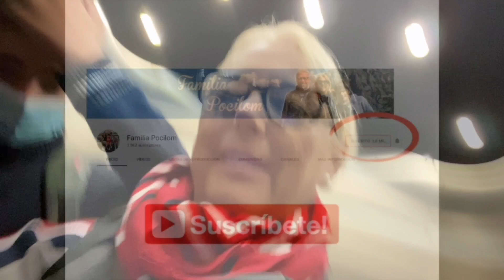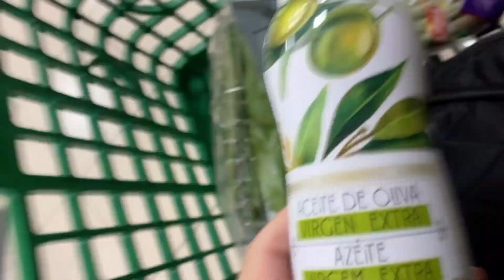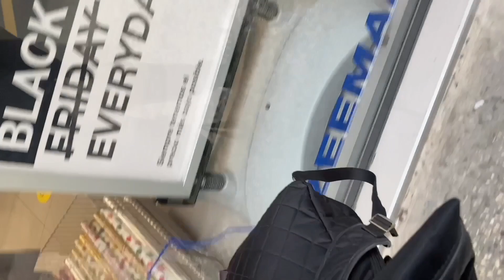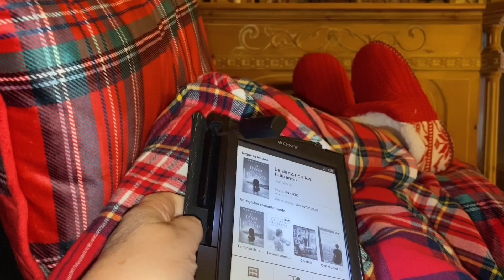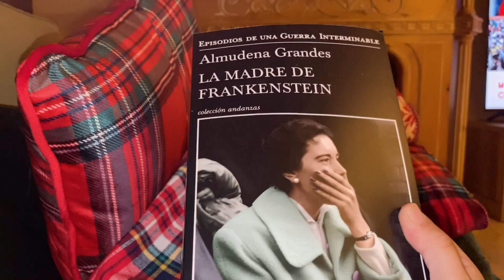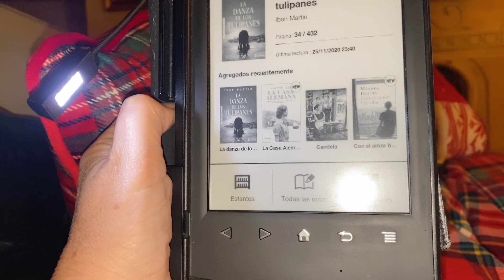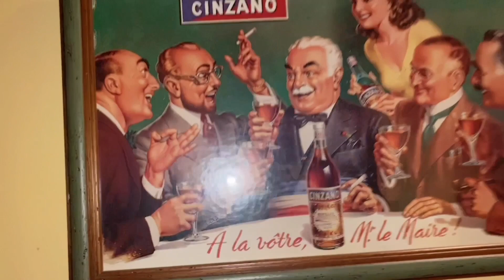NAVIDAD DECORACIÓN 2020 🎅 en PRIMARK compras decoración navideña Familia pocilom VLOGS DIARIOS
Bienvenidos a nuestro canal, esperamos que te diviertas mucho con nosotros. Somos una pareja divertida y alegre. Voy de compras navideñas a PRIMARK las tendencias de este año te van a gustar ! un estilo de decoración muy cálido.Espero te guste y te te suscribas si aún no lo has hecho!! ahhh!!! y no te olvides de activar la campanita.

👗Información sobre la ropa de la tienda: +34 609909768

💌Si nos queréis enviar una cartita:
Isabel Pocino Moda
Calle Royo Urieta número 16
50006 Zaragoza

Somos Isabel Pocino, Rafa y Jaime. Una familia muy divertida con la que reirás y lo pasarás genial. No somos una familia normal ya que tenemos un hijo adolescente ¿Quieres vivir aventuras con nosotros?

TEMAS DEL CANAL: VLOGS // VLOGS DE FAMILIAS ESPAÑOLAS// VLOGS DE MATERNIDAD // VLOGS EN FAMILIA DE VIAJES // VÍDEOS GRACIOSOS // RETOS EN FAMILIA DIVERTIDOS // CHALLENGES EN FAMILIA// HAULS //VLOGS EN FAMILIA CON HIJOS // CRIANZA NATURAL // EXPERIENCIAS VIVIDAS //VIDA SALUDABLE//RECETAS COCINA// FAMILIAS YOUTUBERS //VLOGS EN FAMILIA VERANO//VLOGS EN FAMILIA VACACIONES// VLOGGER//VLOGS 24 HORAS // VLOGS CAMBIOS DE CASA//STORYTIME /